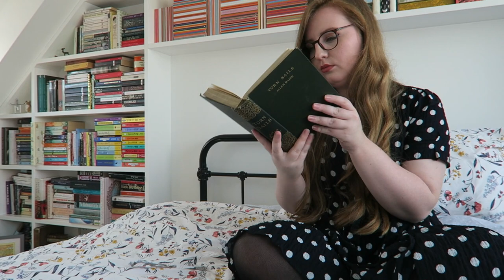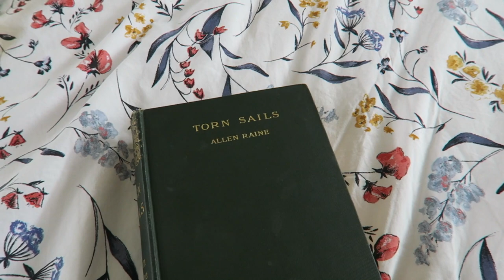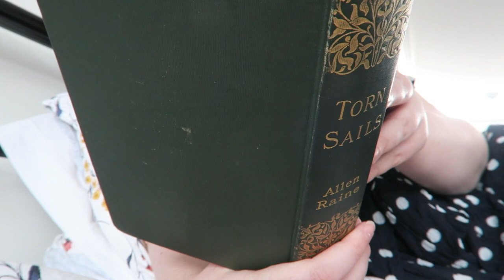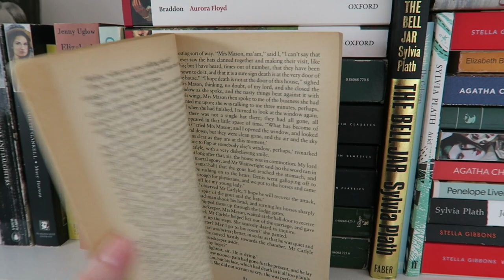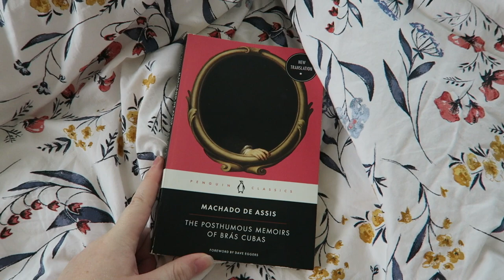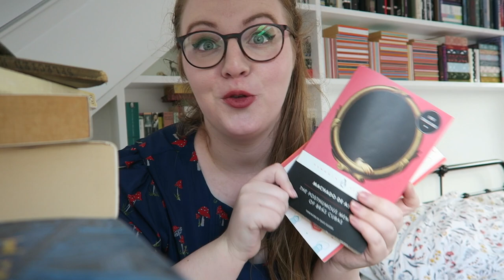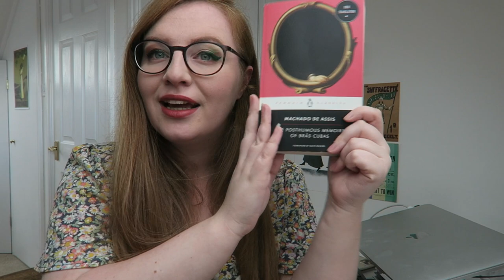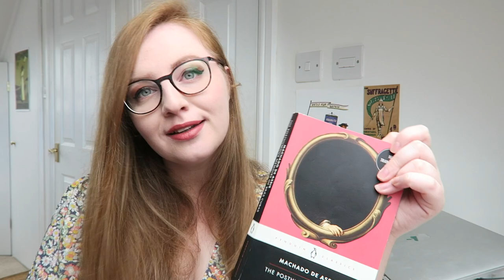GETTING BACK INTO CLASSICS 📚 | Machado de Assis & An Underrated Victorian Novel!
Welcome to a new reading vlog! I'm hoping to film lots more bookish life vlogs in the next few weeks and months - so I hope you enjoy this taste of things to come!

My name is Lucy Powrie and I'm an author, history student, and first and foremost, a book lover! On my channel you'll find book recommendations, reading vlogs, lots of classics chat & more! Happy reading!

Add me on Goodreads to see what I'm reading!

I will endeavour to respond as soon as I can.

📚 BOOKS MENTIONED

(I've also read By Berwen Banks by Allen Raine, which I briefly mention in this video.)

(I would like to read Dom Casmurro too soon!)

📖 JOIN THE CLASSICSCOMMUNITY!
In 2021, I'm hosting a year-long readathon where I - and hopefully you! - will be reading as many classics as possible ... the ClassicsCommunity 2021 Reading Challenge!
The ClassicsCommunity is an Internet-based reading group and challenge for anyone who loves classics or wants to read more of them.

The Paper & Hearts Society and Read with Pride are the first two books in the Paper & Hearts Society for teens. Published in the UK, Ireland, South Africa, Singapore, Australia and New Zealand, and Italy.
(If you're an international reader, the best place to buy is through The Book Depository!)